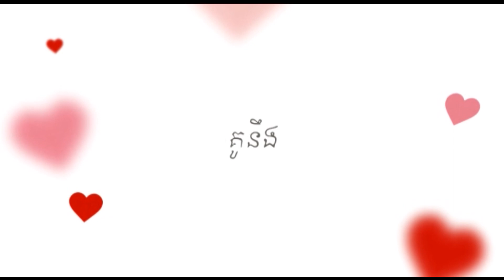01 Khmer wedding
01 Khmer wedding